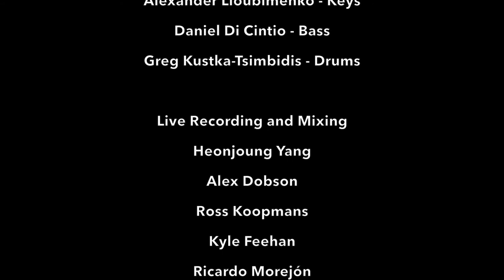Freddie Hubbard - Windjammer | Alexander Lioubimenko & Co.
Windjammer is a groovy 1976 composition by Freddie Hubbard from the album of the same name. The song features Freddie Hubbard on trumpet, Bob James on the Fender Rhodes, Michael Brecker on tenor sax, Gary King on electric bass, and Steve Gadd on drums.

This is our funky rendition of the song in a quartet setting!

A big thanks to Ricardo Morejón and the crew for recording this track in studio, as well as mixing and mastering.

Personnel:

Hugo Leclerc - Tenor Sax
Alexander Lioubimenko - Keyboards
Daniel Di Cintio - Electric Bass
Greg Kustka-Tsimbidis - Drums